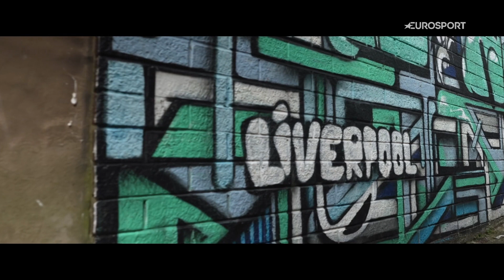MMA star Molly McCann opens up on being an LGBTQ+ representative | The Power of Sport | Eurosport